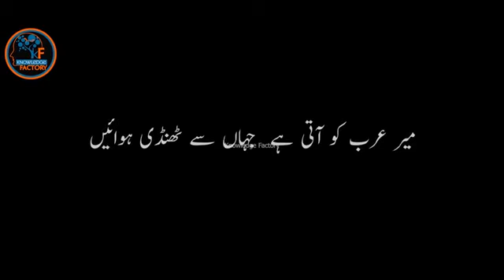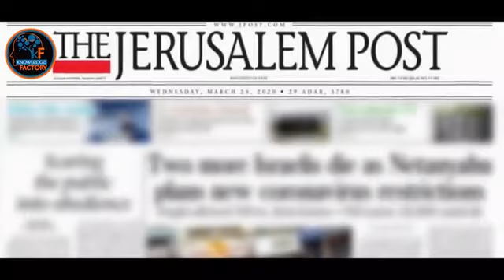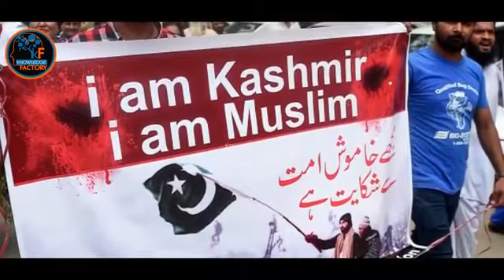World Predictions About Pakistan